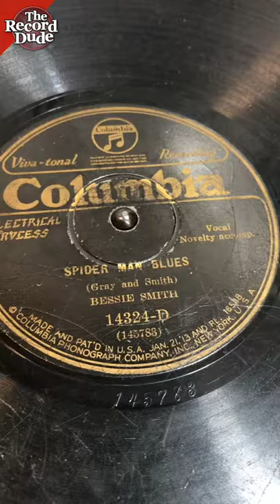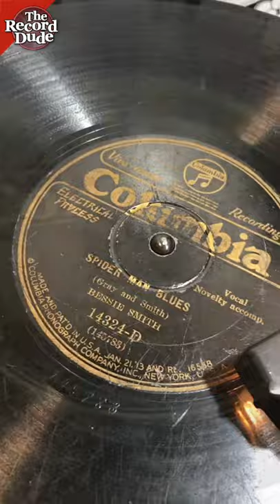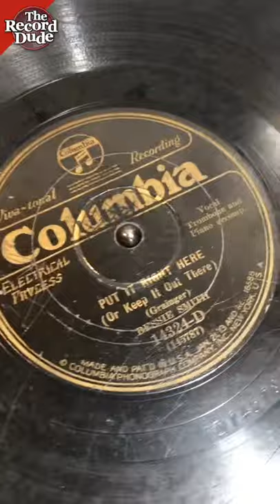Bessie Smith "Spider Man Blues / Put It Right Here" COLUMBIA 14324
Pre-war blues here from Bessie Smith. Record has been played quite a bit but it still plays. Imagine that, something nearly 100 years old that's been passed through many hands still playable after all these years. Very cool. Condition of the record would be VG- on the Goldmine scale, I'm not much of a 78 grader so I'll stick with what I know. No skips. Hard to find!